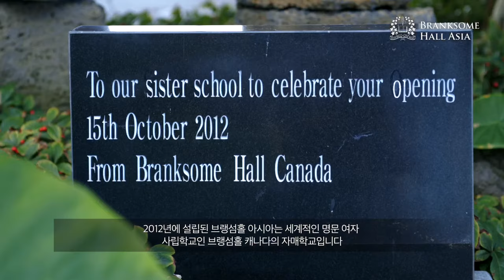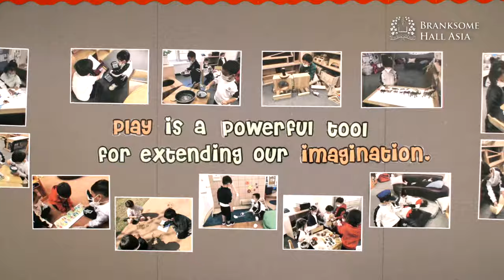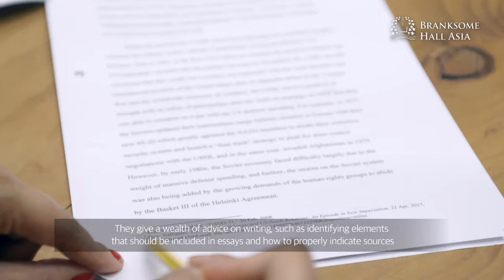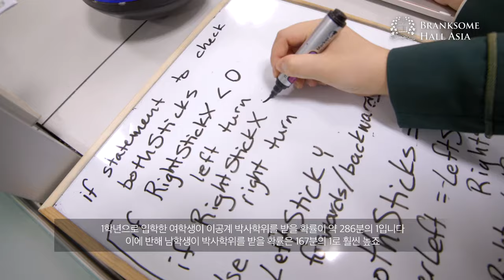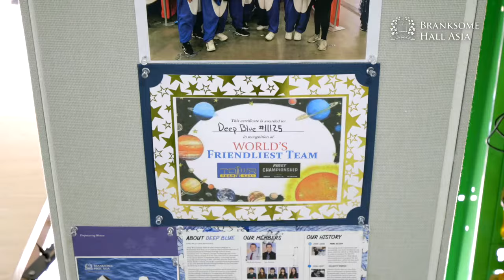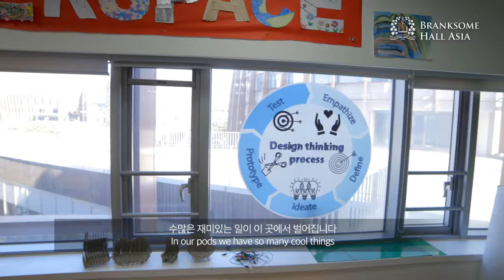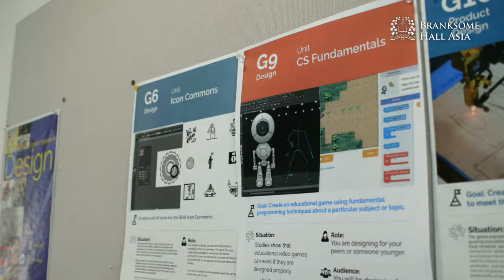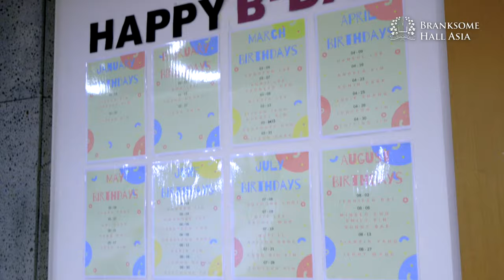Branksome Hall Asia Virtual Campus Tour 브랭섬홀 아시아 온라인 투어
Welcome to Branksome Hall Asia’s Student-led Virtual School tour.
Located on the beautiful island of Jeju, South Korea Branksome Hall Asia is an all International Baccalaureate international school that fosters globally minded leaders of tomorrow through inquiry based learning experiences. Through this video, you can admire the world class facilities where our students grow and learn everyday to shape a better world. Enjoy!

브랭섬홀 아시아 온라인 스쿨 투어 비디오
유네스코 세계 자연 유산으로 지정된 대한민국의 아름다운 섬 제주도에 위치한 전과정 IB 학교인 브랭섬홀 아시아는 글로벌 마인드를 가진 리더를 양성하는데 전력을 다하고 있습니다. 학생들이 직접 안내하는 본 스쿨 투어 영상을 통해 더 나은 세상을 만들어 나갈 리더로 성장하고 있는 우리 학생들과 캠퍼스를 직접 만나보세요!